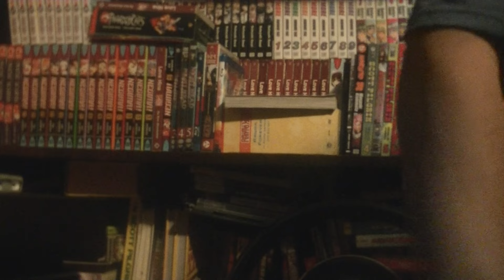Bleach Manga Ch.647: Last Resort, Bankai!!!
Correction! It took them 600+ chapters to get to this bankai lol. I know I said 200+ so just gimme a pass on this one.